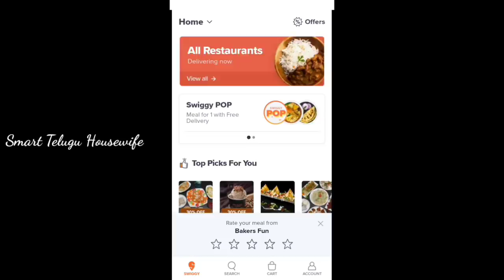Unique Style Paratha |పరోటాలు ఇలా చేస్తే చాలా సేపు మెత్తగా ఉంటాయి| Dhaba Style Aloo cheese Paratha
Chopping Board

1. Spice rack(16 Jars)
2. Chef Knife
3. Chapati peeta(Marble)
4. Chapati peeta(Marble) with belan(karra)
5. Pigeon Chopper(Green)
6. Vegetable Cutter
7. Pizza Cutter
8. Kitchen Wall Sticker
9. Oven stand
10. Silicone Brush Set
11. Silicone baking cup set(Muffins)
12. Microwave Hand Gloves
13. Cotton Apron
14. Electric Egg Boiler
15. Metal Brush set for cleaning
16. Fridge Organizer set(4)
17. Plastic ceiling pouch bag clips
18. Stainless steel bandi(1.9L)
19. Stainless steel bandi(1.9L & 2.3L)
20. Stainless steel pressure cooker(2L)
21. Prestige Electric Kettle(1L)
22. Stainless steel pressure cooker(3L)
23. Wall fixed Plates Stand(5 Layer)
24. Kitchen Sink Drain hole Filter
25. Rice Bowl Strainer
26. Fridge Mats
27. Prestige Dosa Tawa
28. Potato masher
29. Sponge Wipes
30. Whipping cream powder
31. Cake Moulds
32. Cocoa Powder
33. Baking Powder
34. Butter paper
35. Food Colors
36. Cling Film
37. Saree Covers( 24 Pieces, single)
38. CIF Cream for Kitchen cleaning
39. CIF Kitchen Cleaner
40. Bathroom Tiles Cleaner

 Unique Style Paratha|పరోటాలు ఇలా చేస్తే చాలా సేపు రుచిగా,మెత్తగా ఉంటాయి| Dhaba Style Aloo Paratha